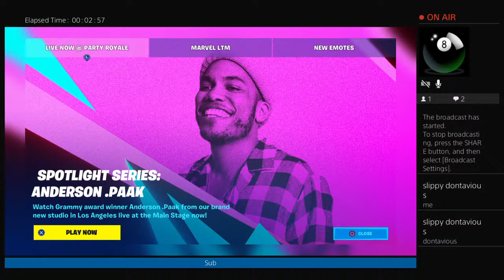We the Best